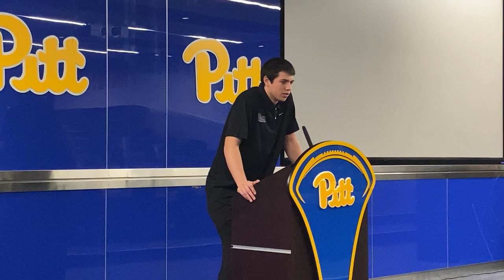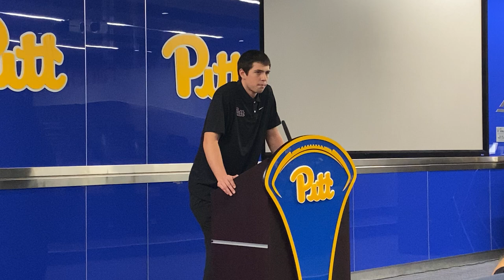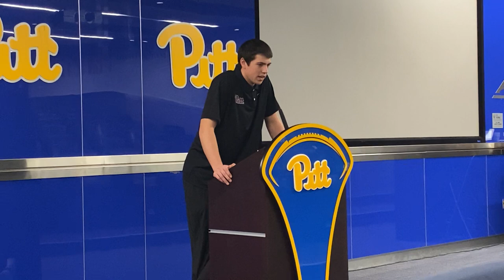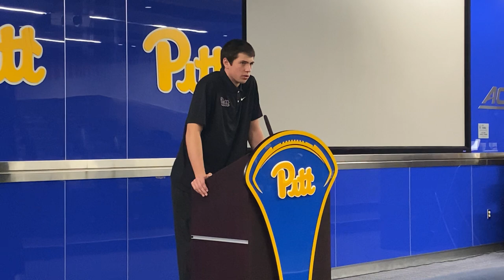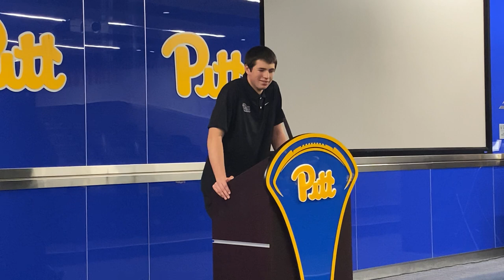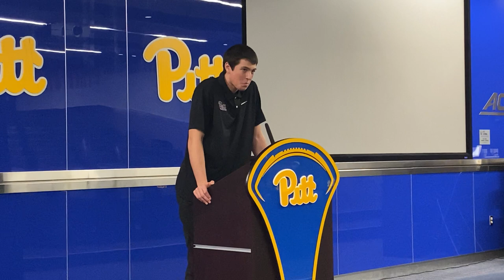Ty Dieffenbach's Relationship With Frank Cignetti Growing Quickly Since Arrival at Pitt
Newly minted Pitt quarterback Ty Dieffenbach talked about his relatively brief experience at the quarterback position, his recruitment to becoming a Panther and the relationship he is building with offensive coordinator Frank Cignetti.